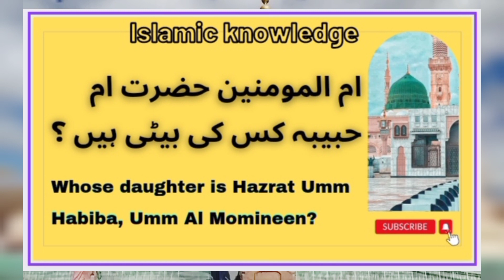ام المومنین حضرت ام حبیبہ رضی اللّٰہ تعالٰی عنہ کس کی بیٹی ہیں ؟